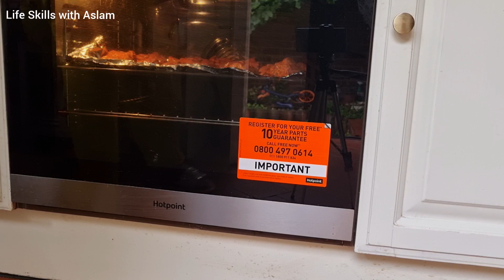Dawat preps and tips/Dawat preparation ideas/dawat vlog|Life Skills with Aslam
Dawat PREPS/All preps on same day/Fun vlog|Life Skills with Aslam
Dawat preps and tips dawat preparation
hey lovelies hope you all doing well and today's video is about dawat preparation. I arranged little dawat for family. Recently I shared wedding clothes vlog so this dawat newly married couple but you can do for any occasion this is only a idea but you can make your version.You can get alot of tips and hacks how to manage food and all other little things.This is fun and informative vlog I hope you ll enjoy this video if you do gives a thumbs up.👍😁